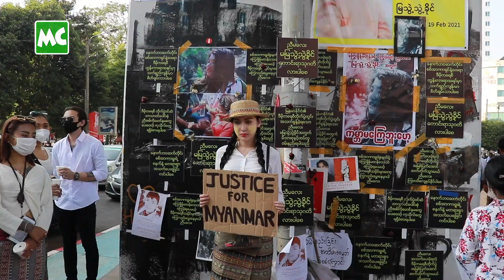ကိုယ်ဖြစ်ချင်တာကို ထုတ်ဖော်ခွင့်ရှိတယ်” ဖြိုးမြတ်အောင်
အဆိုတော် ဖြိုးမြတ်အောင် နှင့် သူငယ်ချင်းများ က ဖေဖော်ဝါရီလ (၂၅) ရက်နေ့တွင် ရန်ကုန်၊ မြေနီကုန်းမှာ ငြိမ်းချမ်းစွာ ဆန္ဒပြနေသော ပြည်သူများ အတွက် ရေသန့်ဗူးများ လိုက်လံ ဝေငှ ပေးခဲ့ပါတယ်။

“ဒီမိုကရေစီ ဆိုတာ ကိုယ့်စိတ်ထဲ ဖြစ်ချင်တာကို ထုတ်ဖော်ပိုင်ခွင့် ရှိတယ်။ အိမ်က စထွက်ပြီ ဆိုကတည်းက ဘာဖြစ်မယ်မှန်း မသိလို့ ကိုယ့်ကိုယ်ကို သရဏဂုံ တင်ပြီး လမ်းပေါ်ထွက်တယ်” လို့ ဖြိုးမြတ်အောင် က ပြောပါတယ်။

Myanmar Celebrity TV Update: Phyo Myat Aung donates drinking water bottles to protesters.